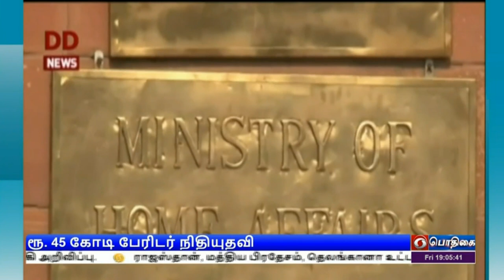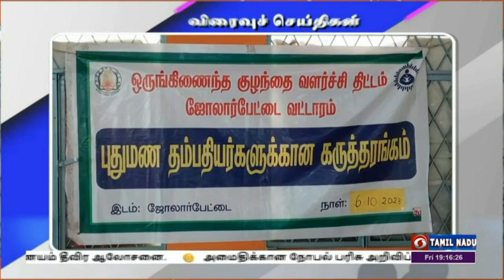பொதிகை இரவு 7.00 மணி செய்திகள் [06.10.2023]PodhigaiTamilNews